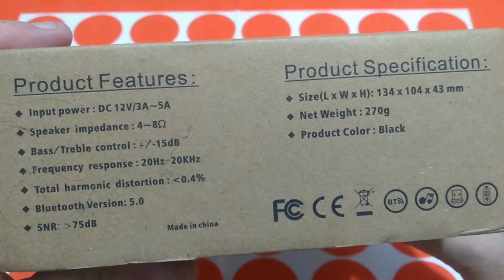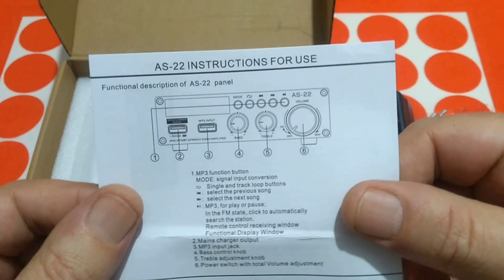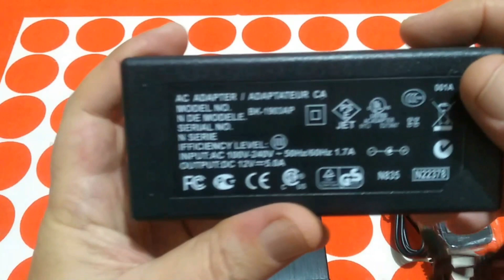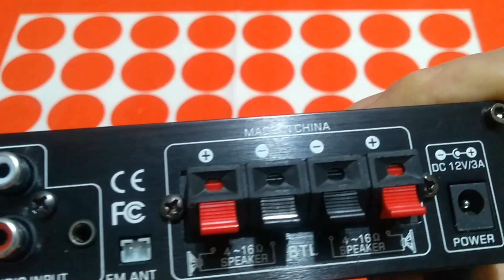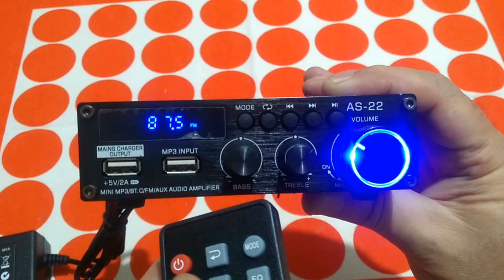AS-22 Mini Audio Amplifier 12V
DC12V HiFi Digital Amplifier Subwoofer 30Wx2 Audio Power Amplifier for Home Car